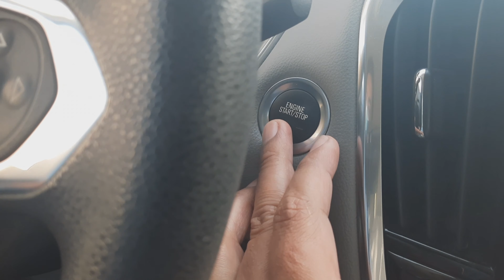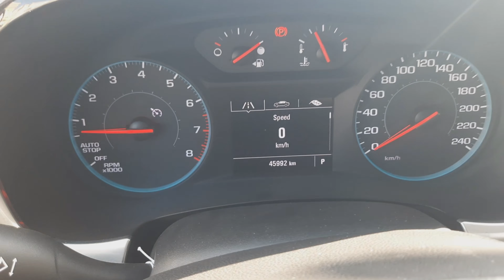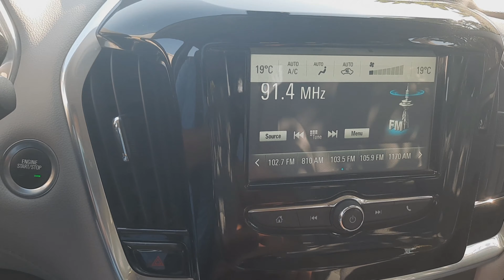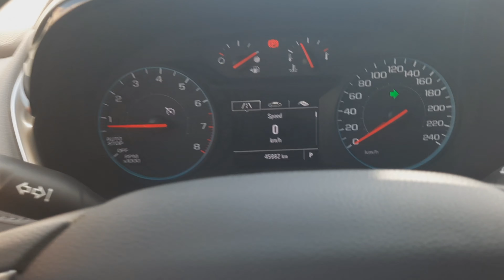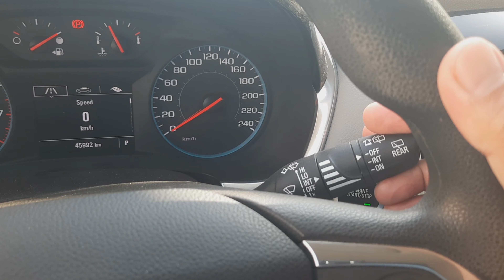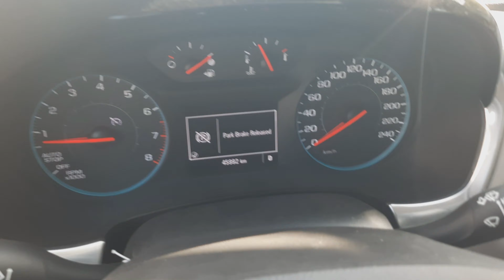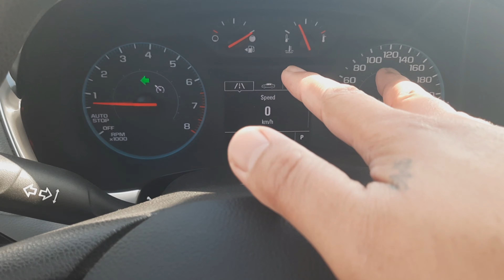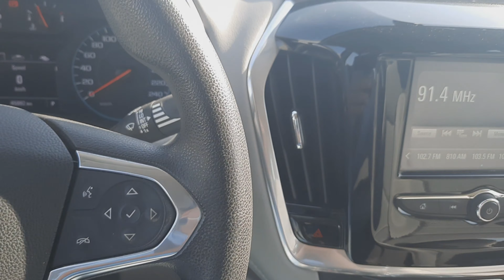EP62 - MYLIFE IN SAUDI | HOW TO DRIVE AN AUTOMATIC CAR? | ( Beginner's Guide) | SAUDI ARABIA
HOW TO DRIVE AN AUTOMATIC CAR? (Beginner's Guide)